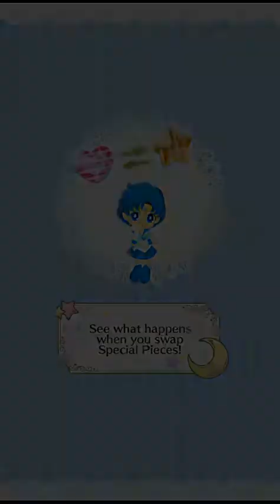Black Lady Event Part 11 Sheet 3 Levels 3,8&2